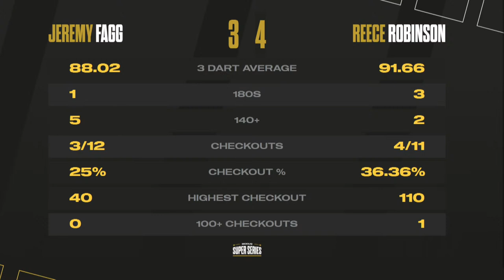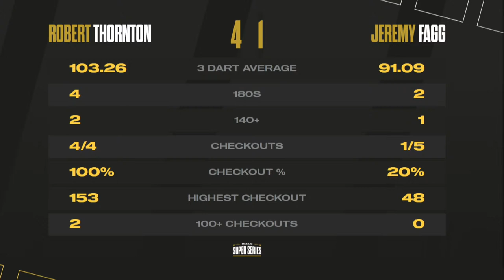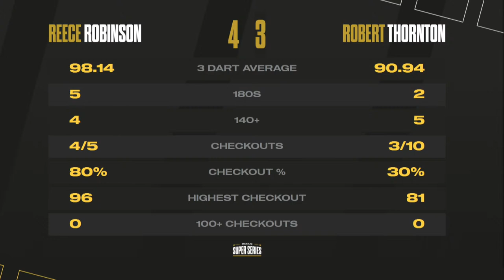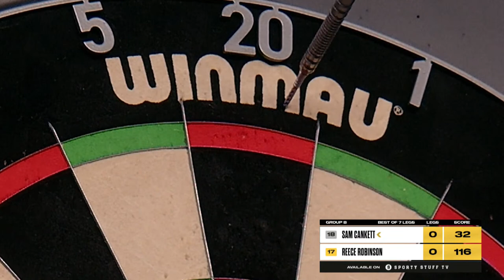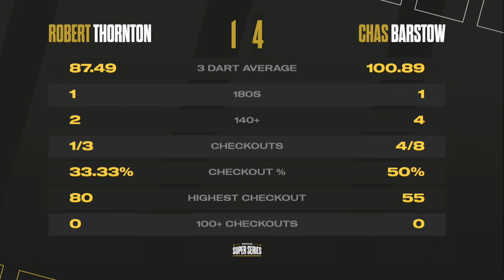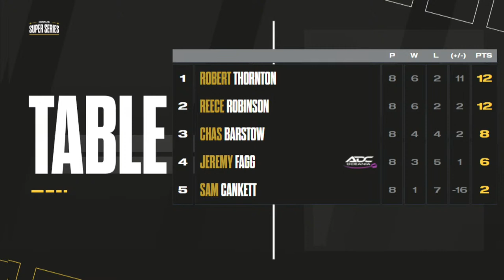MODUS Super Series | Series 4 Week 2 | Group B Session 2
Welcome to MODUS Super Series in 2023. It's Friday 19th May 2023 and this is the final session of Group B!!!

 All 10 matches are live from 10:00 pm.